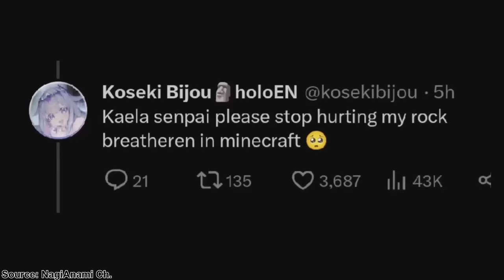The Beginner's Guide to Kaela Kovalskia (Hololive)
EXPAND ME!

Join the Pemaloe!

Clippers and Sources

Chikara clip:
(mistakenly sourced as "Osekkai" in the video. My bad!)

(Character limit reached, so more sources in the comments!)